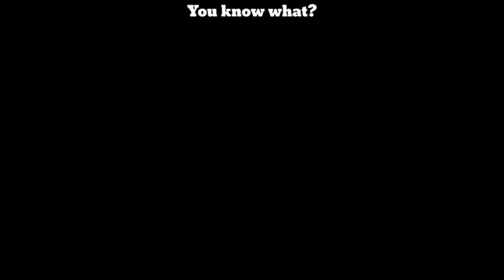You know what?~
You should love yourself... NOW!
FOLLOW THE ARTISTS!